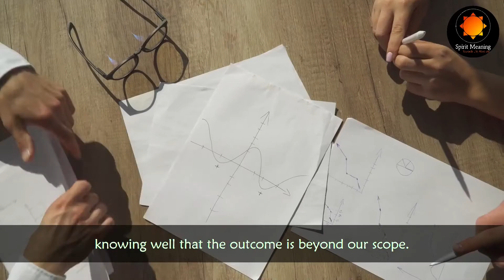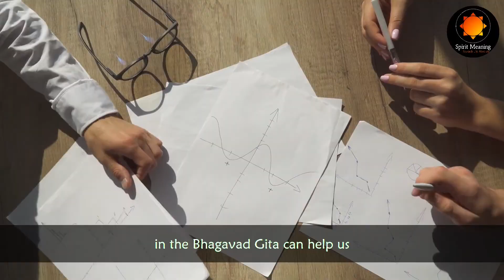How to Beat Boredom at Work? | How to Freshen the Mind?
Why is Work so boring? The Bhagavat Gita clearly answers this question through Karma Yoga. Work gets boring when it becomes monotonous. This video shares How to beat Boredom at Work and how to freshen the mind. These simple practices if included in your lifestyle can elevate your present state of mind. To know more, watch the video till the very end.

By watching our videos and following its teachings sincerely, you will notice enormous changes in your life making you a more joyful and happy person. Spiritual seekers can dispel their doubts and draw valuable teachings which will help them progress at a faster rate. Anybody and everybody are welcome to join us in progressing towards a happier and fulfilling life which has been heard of in books but not experienced in reality.